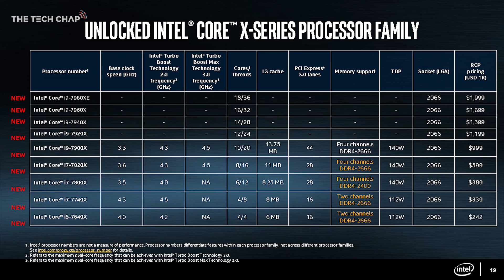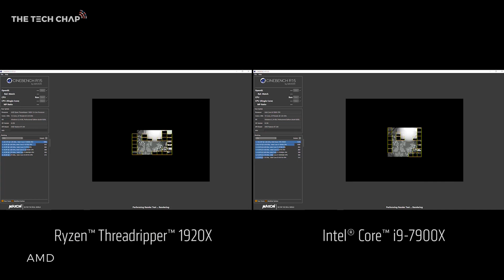AMD ThreadRipper 1920X & 1950X - Price, Specs & Availability | The Tech Chap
AMD have unveiled 2 ThreadRipper processors - the $799 12-core 1920X & $999 16-core 1950X. The CPU wars are hotting up - should Intel be scared? Here's everything you need to know. (they're not out yet.. so here's another very expensive thing

Amazon - US | UK

Panasonic Lumix GH5 --- US | UK
Sigma 18-35 (w/ Metabones) US | UK
Sennheiser ME2 --- US | UK
Zoom H1 Recorder --- US | UK
Dell XPS 15 --- US | UK

PRIVACY POLICY and FULL DISCLOSURE:
°The Tech Chap (Tom Honeyands) is a participant in the Amazon Services LLC Associates Program (UK & US)